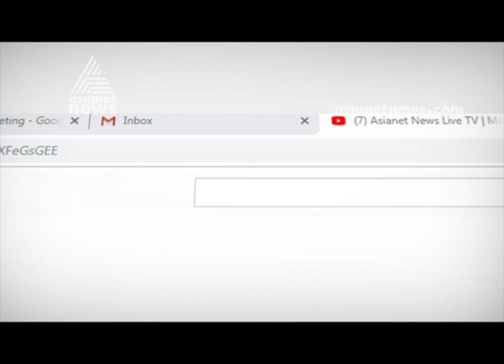Wage package issue ; Ration shop owners strikes